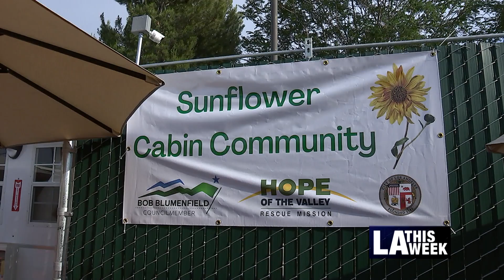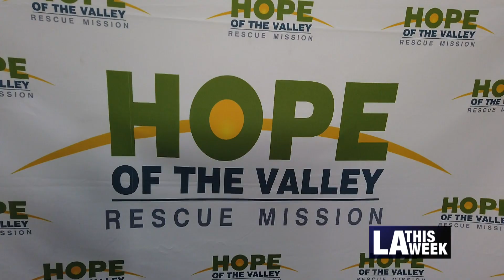Councilmembers Spend The Night In Cabin Community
Councilmembers Bob Blumenfield and Kevin de Leon spent a night at the Sunflower Cabin Community, so they can experience the conditions of the brand new tiny homes in Council District 3.